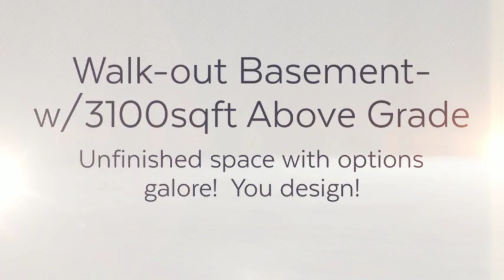Terre Haute Home for Sale 4529 Ironwood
Lovely traditional style in this custom built home with 3100 sq ft of living and full unfinished basement located in prestigious Idle Creek Golf Community in Terre Haute, Indiana - Pleasantly priced at $409,900 built in 2010.